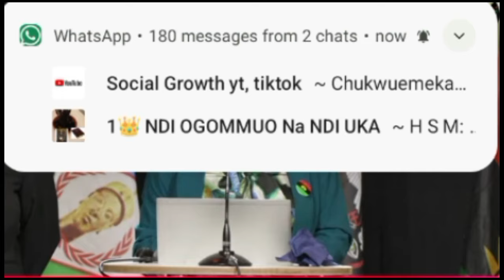In The Absence Of Prime Minister Simon Ekpa Biafrans Head On To Freedom